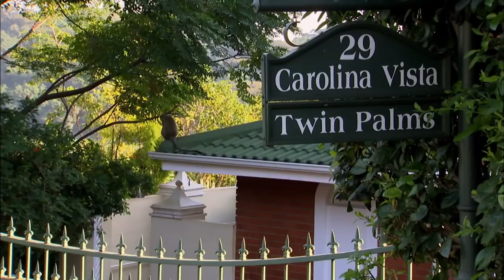Vervet Monkeys Rage At Each Other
Inside a luxury golfing estate in South Africa, Vervet Monkeys live like kings! But life isn't perfect when outsiders called the Sugar Cane Gang come to town & they're extremely jealous. Watch as tensions rise!

Content licensed by Icon to Little Dot Studios.